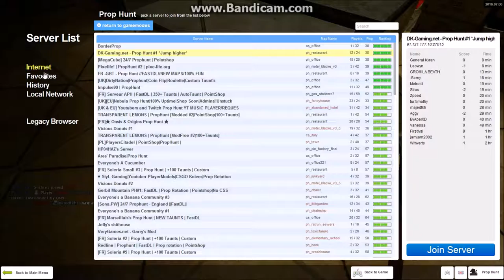Shout Out Saturday Rules